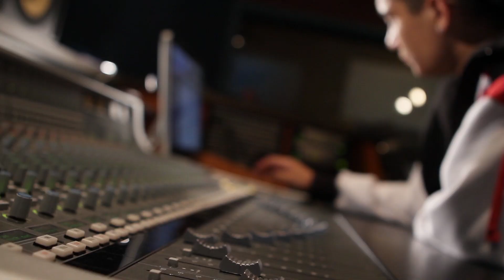Bdice - Daily 16 Day #365 (Mark 1)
Everyday For the last 365 Days I Have written/Recorded a 16 bar verse to pay dues and to improve. This is the result. Enjoy :)

"Like" The Daily 16 Movement On Facebook.com/Daily16

Directed By E-Say/Bdice

Written/Recorded By Bdice
Edited By E-Say @SayEsay
Mixed By DJ Invizible @DjInvizible

All Rights To The Following "In Order"
"The Hustle" -Alan Wilkis
"Unbelievable" -Biggie Smalls
"High Fidelity" -Jurassic 5
"Can I Kick it" - A Tribe Called Quest
"These 16s" -Bdice
"Mercy" - Kanye West & Good Music
"Frick Park Market" -Mac Miller
"In This Thang" -Tyga
"Hypnotize" -Biggie Smalls
"Keep it Real" -Miilkbone
"TeamBackPack Cypher"

Special Thanks:
E-Say
DJ Invizible
Kelly Veltri
Gords Welding
Behind The Hoard